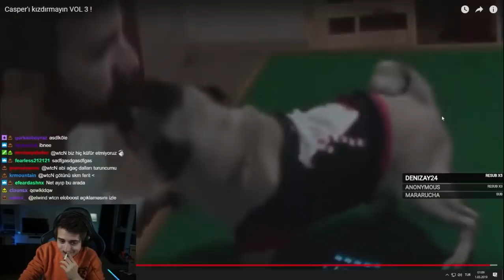Wtcn Elwind'e Sub Oluyor